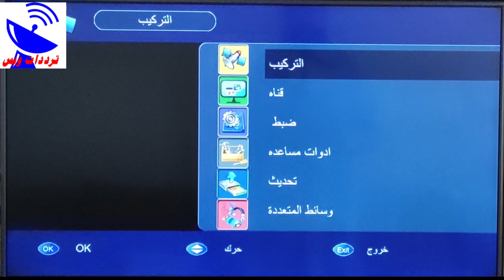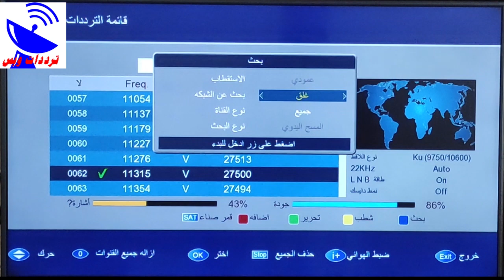تردد قناة لنا بلس الجديد 2021 Lana Plus TV علي النايل سات